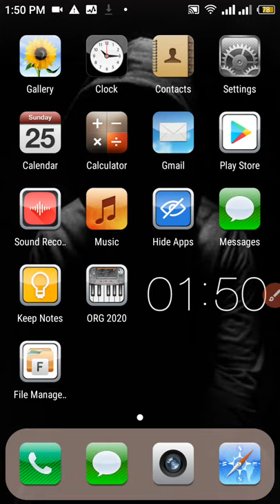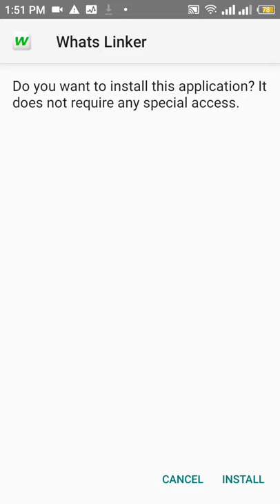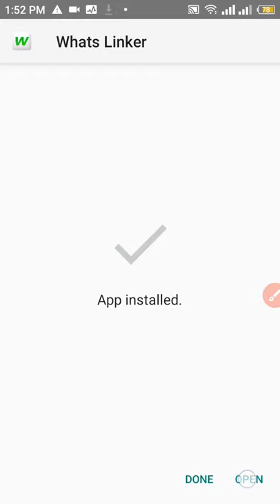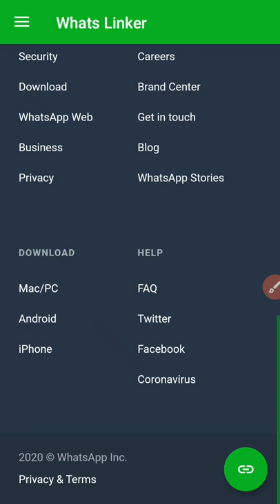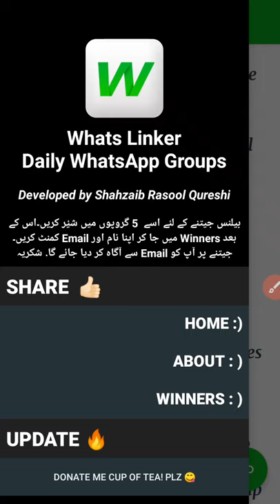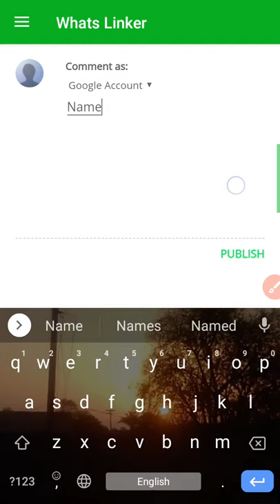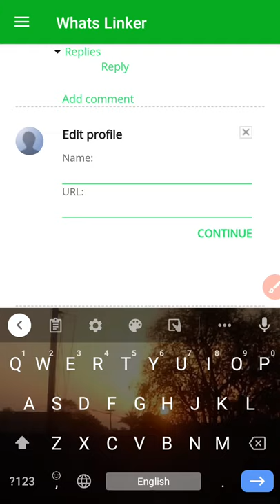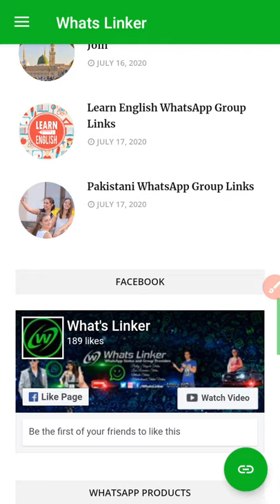Whatslinker Join Daily 1000+ Girls Pakistani Whatsapp group 18+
agr app ik aisi app chahty hi jiss per nay nay group ho to app ky ly paisha hi hmari app whatslinker.issy download kre orr rozana nay group join krai.
woo bhe free.
abhi download kre ooor 1000+ whatsapp group me join kre.
DOWNLOAD LINK

whatsapp group 1000+ links
whatsapp group 18 apk|
whatsapp group 1 kg biriyani|
whatsapp group 1st anniversary images|
whatsapp group 18 malaysia|
tnpsc group 1 whatsapp group link|
1 kg biriyani whatsapp group|
whatsapp group part 1|
college whatsapp group 1 kg biryani|
3 patti whatsapp group|
3 friends group whatsapp status|
3 friends whatsapp group names|
333 group whatsapp status|
3 patti gold whatsapp group|
tnpsc group 4 whatsapp group link|
metatrader 4 whatsapp group|
4 friends whatsapp group name|
4fun whatsapp group link|
8 ball pool whatsapp group link|
whatsapp group call 8|
whatsapp group video call 8 members|
81+ whatsapp group link|
class 8 whatsapp group link|
whatsapp group call 8 person|
whatsapp group video call 8 person|
8 ball pool whatsapp group|
whatsapp group number 8|
class 9 whatsapp group|
9th class whatsapp group link|
class 9 whatsapp group link|
96 movie whatsapp group scene|
92 news whatsapp group link|
9ds army whatsapp group link